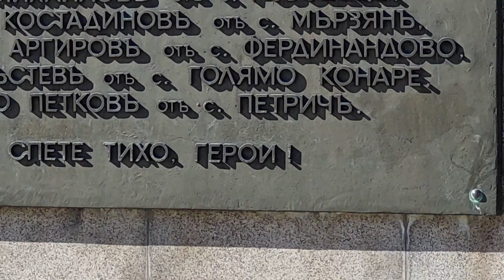plovdiv singing fountains park(1)